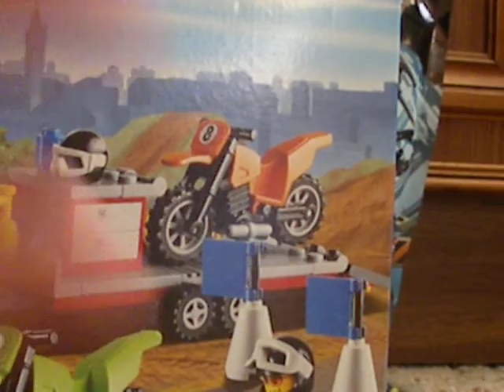My lego Buys For March 2012.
Мои покупки в марте всего три вещи из лего с темой сити звёздные войны и биониклы.